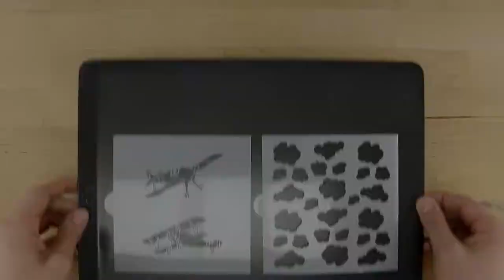Vintage Biplanes and Clouds Cookie Stencils | Confection Couture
Fly high in the sky with these vintage biplanes and clouds cookie stencils. Using Glad Press n Seal you can mask your cloud stencil design to make room for the planes. To replicate this design you will need:

Here are the instructions for this paint your own cookie stencils project.

To stencil planes flying through the clouds, start by placing the vintage biplanes stencil into the stencil genie. Center the plane you will be stenciling onto your cookie and place cookie magnets around the design to weigh the design down to the cookie surface.

Test the flow of the airbrush on a piece of paper towel before spraying onto the cookie so that the airbrush doesn't overspray onto the cookie. Slowly build up the color of the design on the cookie. Use the first cookie magnet to remove the rest from the stencil then lift the stencil genie straight off the cookie. Reposition the cookie stencil on the next cookie and repeat the process on your next cookie.

Build your next color gradually, remove the cookie magnets, then lift the cookie stencil straight off the cookie.

Now that you have stenciled a plane onto each of your cookies it's time to prepare your the clouds background stencil. Place the clouds background stencil over the the biplanes stencil. Get a sheet of Glad Press n Seal and press it flat to the surface of the cloud stencil. Using your Gyro-Cut, cut through the Glad Press n Seal around the plane stencil. Peel off the excess Press n Seal so that there is a mask left pressed to the cloud background stencil.

With the cloud stencil prepared, place the masked off area over the plane. Place the cookie magnets around the cookie and airbrush the clouds using the shimmering silver Amerimist Airbrush Colorant. Remove the cookie magnets and stencil clouds onto the rest of your cookies.

That's all there is to it! Set your cookies up production style and repeat the design on your entire batch.

Visit ConfectionCoutureStencils.com today and check out our amazing selection of paint your own cookie stencils including wedding cookie stencils, Halloween cookie stencils, and Christmas cookie stencils, just to name a few. And don't forget our custom cookie stencils!